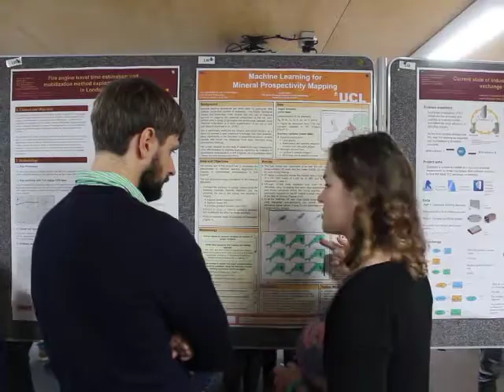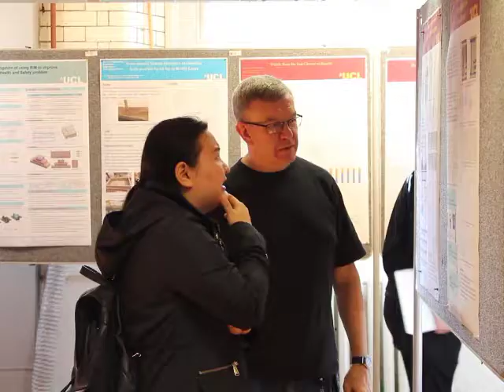MSc Geospatial Science at the MSc Poster Fair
Highlights from the annual MSc poster fair where students display their work from the previous 12 months. We speak to Course Director James Haworth and MSc students Chan and Louise about their experiences on the course.